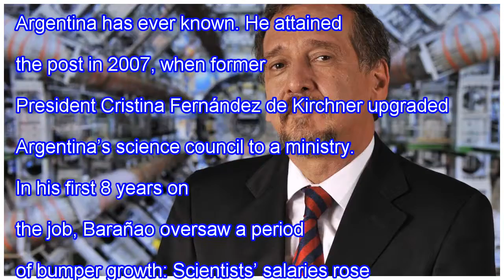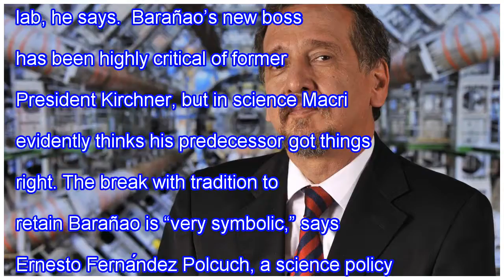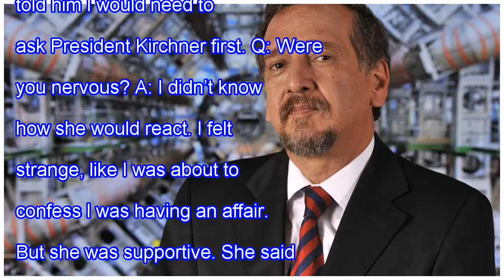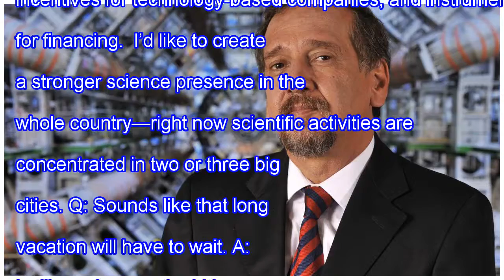Q&a: after elections, argentina stays the course on science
When Argentina President-Elect Mauricio Macri and his new cabinet are sworn in on 10 December, there will be one familiar face: science minister Lino Barañao. In a move unheard of in Argentinian politics, a cabinet member is staying on in a new administration—and it’s a scientist blazing that trail.